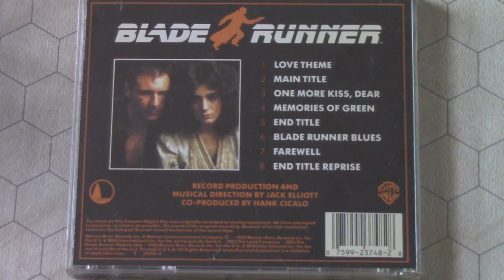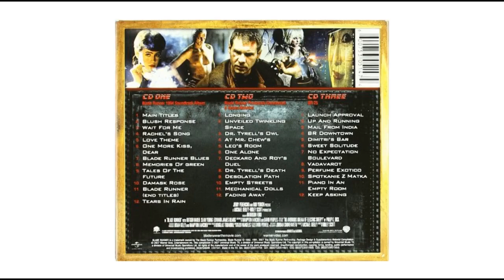3 Blade Runner The Enchanting Music of Vangelis Gern Blanston on Pittsburgh Pat Podcasts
This is part of a much larger conversation, a review and analysis of the 1982 classic sci fi film Blade Runner, directed by Ridley Scott starring Harrison Ford.

 You can read it here:

Blade Runner is a 1982 science fiction film directed by Ridley Scott, and adapted by Hampton Fancher and David Peoples.[7][8] Starring Harrison Ford, Rutger Hauer, Sean Young, and Edward James Olmos, it is an adaptation of Philip K. Dick's 1968 novel Do Androids Dream of Electric Sheep? The film is set in a dystopian future Los Angeles of 2019, in which synthetic humans known as replicants are bio-engineered by the powerful Tyrell Corporation to work at space colonies. When a fugitive group of advanced replicants led by Roy Batty (Hauer) escapes back to Earth, burnt-out cop Rick Deckard (Ford) reluctantly agrees to hunt them down.

Blade Runner initially underperformed in North American theaters and polarized critics; some praised its thematic complexity and visuals, while others critiqued its slow pacing and lack of action. It later became an acclaimed cult film regarded as one of the all-time best science fiction films. Hailed for its production design depicting a decaying future, Blade Runner is a leading example of neo-noir cinema. The film's soundtrack, composed by Vangelis, was nominated in 1982 for a BAFTA and a Golden Globe as best original score.

The film has influenced many science fiction films, video games, anime, and television series. It brought the work of Philip K. Dick to the attention of Hollywood, and several later big-budget films were based on his work, such as Total Recall (1990), Minority Report (2002) and A Scanner Darkly (2006). In the year after its release, Blade Runner won the Hugo Award for Best Dramatic Presentation, and in 1993 it was selected for preservation in the U.S. National Film Registry by the Library of Congress as being "culturally, historically, or aesthetically significant". A sequel, Blade Runner 2049, was released in October 2017.

Seven different versions of Blade Runner exist as a result of controversial changes requested by studio executives. A director's cut was released in 1992 after a strong response to test screenings of a workprint. This, in conjunction with the film's popularity as a video rental, made it one of the earliest movies to be released on DVD. In 2007, Warner Bros. released The Final Cut, a 25th-anniversary digitally remastered version. This is the only version over which Scott retained artistic control.